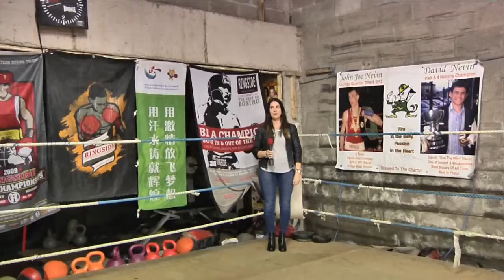All About Sport visits Cavan Boxing Club with Louise O'Reilly